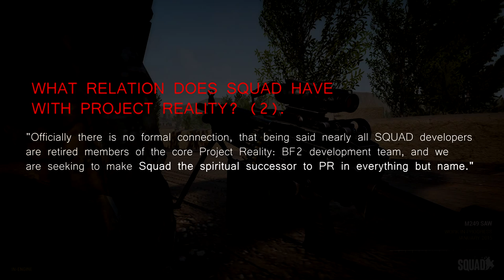SQUAD ALL YOU NEED TO KNOW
All you need to know about SQUAD for Unreal Engine 4 in 1.22

Currently being developed by many core members of the Project Reality: BF2 team, winners of countless awards incl. Mod of the Year from moddb.

Share, comment & like to support MD Interactive!

Knowing others is wisdom, knowing yourself is Enlightenment. -Lao Tzu

The MD Interactive Way│Entertainment Redefined: Daily @ 10PM (CET) 4.7 Ghz FX-9590 Sabertooth 2.0 990FX R2 HyperX 8GB 1866Mhz Kingston 120GB ASUS R9280 3GB x1 N400